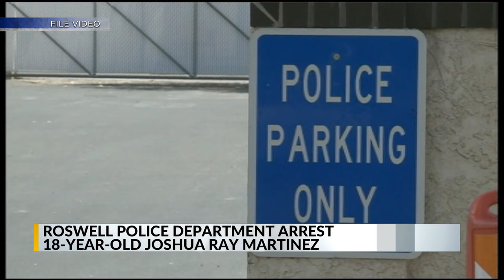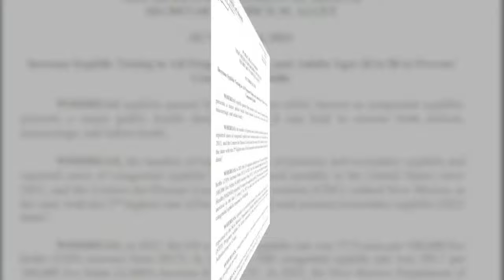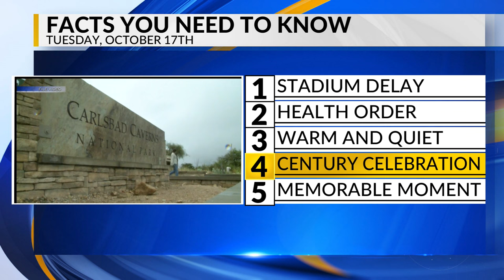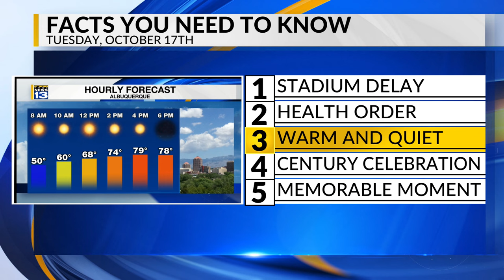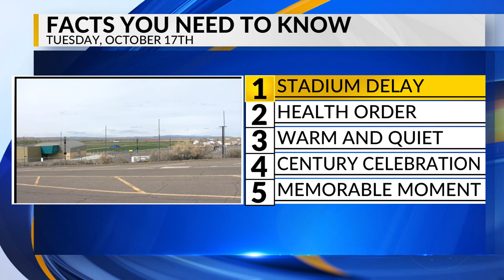KRQE Newsfeed: Stadium delay, Health order, Warm and quiet, Century celebration, Memorable moment